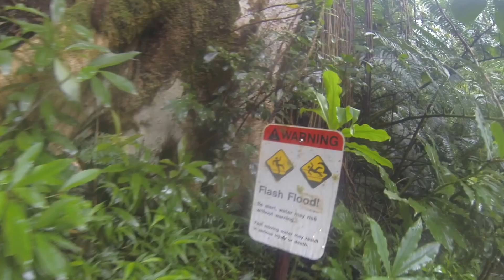Oahu Adventures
Just a little glimpse of our trip in Oahu. Enjoy!